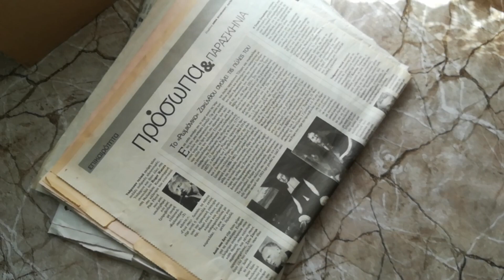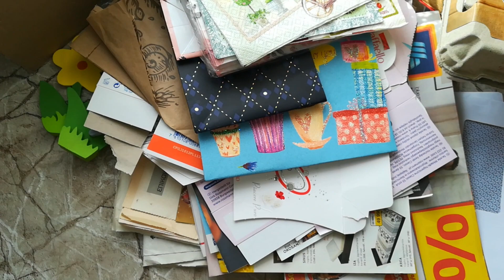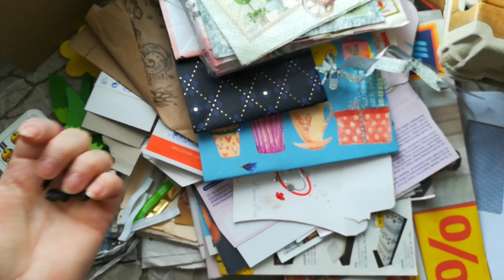Junk journal stuff you can find in your home easily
Yes, you already have stuff for junk journal in your home.

Many people want to make a homemade diary, but think that the materials are expensive. In this video I'll show you that you have plenty of materials in your home right now, you just have to look around. Watch my videos, collect your own materials and subscribe to my channel to make sure you don't miss the videos where I show you how to use them very easily and simply.